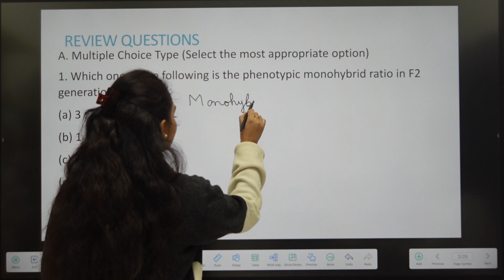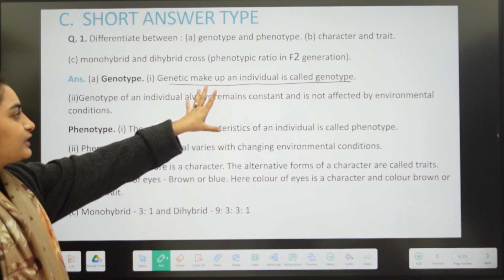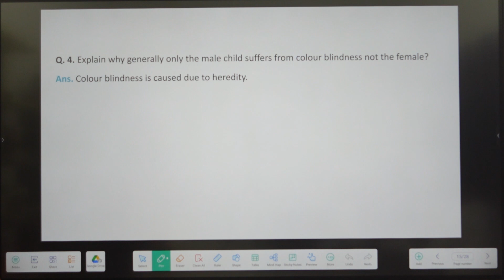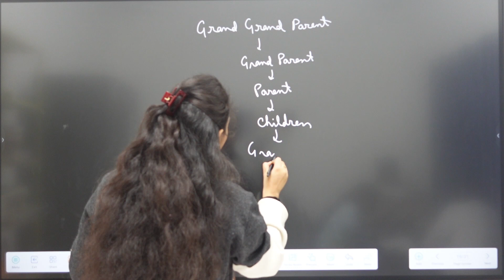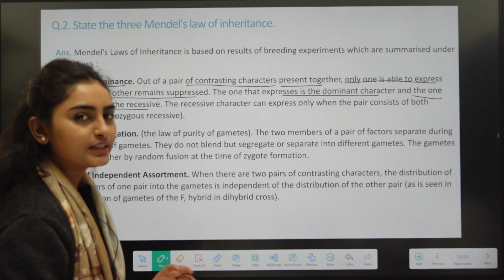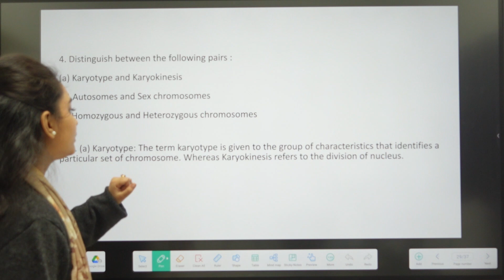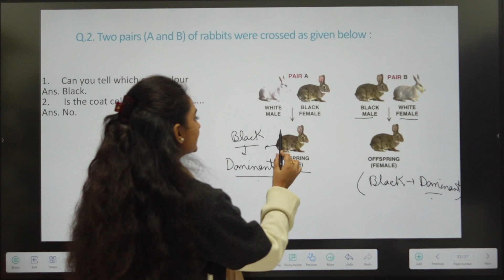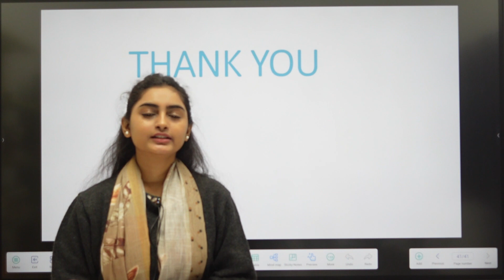GENETICS - SOME BASIC FUNDAMENTALS EXERCISE CHAPTER 3 CLASS 10 ICSE